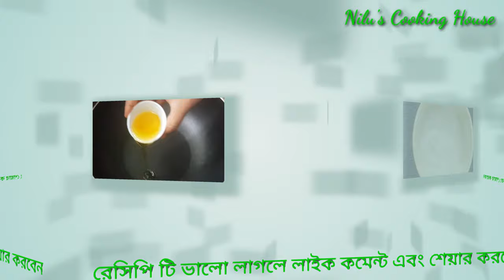চুলায় তৈরি পারফেক্ট পপকর্ন/ক্রিস্পি ক্যারামেল পপকর্ন/ মিষ্টি পপকর্ন/ Easy Homemade Caramel Popcorn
আসসালামু আলাইকুম

See you soon Thank you ❤

সাবাই ভালো থাকবেন। আমার জন্য দোয়া করবেন। allha Hafez💐❤